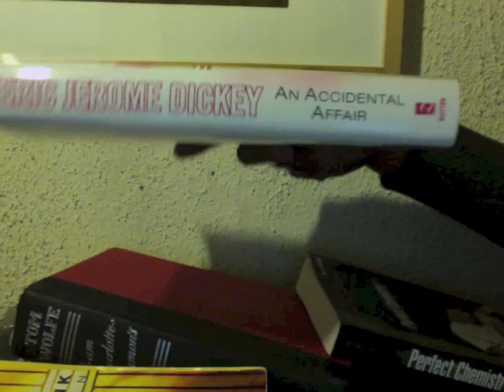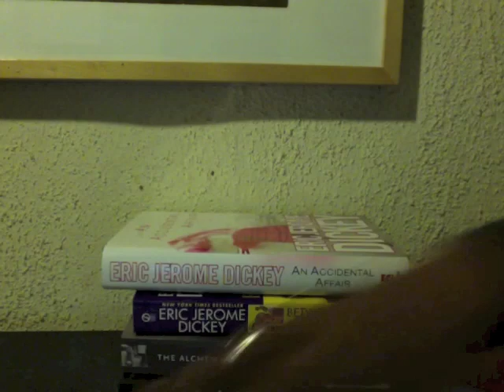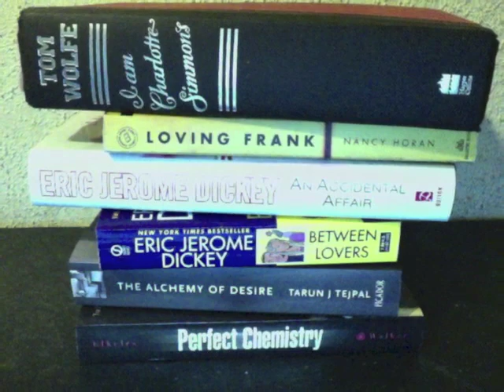Book Spine Poetry #2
I Am Charlotte Simmons - Tome Wolfe